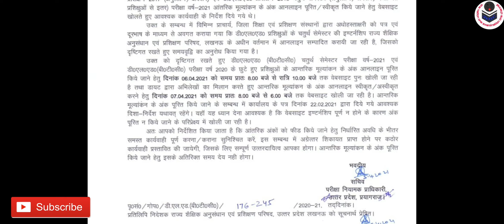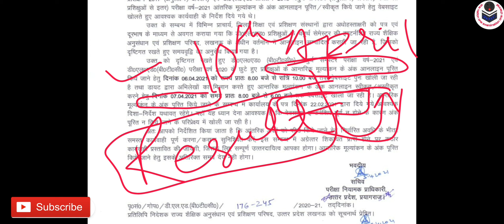DElEd 2018 4th Sem Result Update | DElEd 4th Sem Internal & Internship Marks website Open